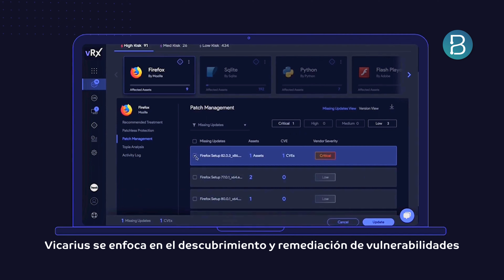Pablo Osorio | Vicarius